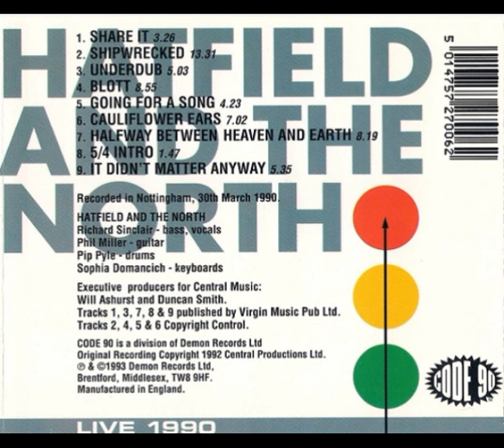Hatfield and the North Live 1990 Jazz Rock, Psychedelic Rock, Prog Rock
A rather disappointing live set from a partially re-formed Hatfield and the North (keyboardist Dave Stewart didn't return, nor did the band do any of his material), Live 1990 only barely qualifies as a reunion album. Since Stewart had been the band's primary composer on their two studio albums of the '70s, only two of the nine tracks, "Share It" and "Underdub," are old Hatfield songs. (A third, "Going for a Song," is a Richard Sinclair song that was occasionally performed by the original band in concert but never recorded.) The new material, including replacement keyboardist Sophia Domancich's lounge-fusion snoozer "Blott," isn't a patch on what the lads had done back in the band's heyday, and although it's all most competent in both performance and arrangement, Live 1990 is overall just a bit of a drag. Only the most die-hard Hatfield and the North fans will want to bother, and even they might feel a strong twinge of disappointment.

Tracklist

1 Share It 0:00

2 Shipwrecked 3:26

3 Underdub 16:57

4 Blott 22:01

5 Going For A Song 30:57

6 Cauliflower Ears 35:20

7 Halfway Between Heaven And Hell 42:23

8 5/4 Intro 50:43

Credits

Bass, Vocals – Richard Sinclair
Drums – Pip Pyle
Executive-Producer – Duncan Smith, Will Ashurst
Guitar – Phil Miller
Keyboards – Sophia Domancich
Written-By – Phil Miller (tracks: 3), Pip Pyle (tracks: 1, 2, 6), Richard Sinclair (tracks: 1, 5, 7 to 9), Sophia Domancich (tracks: 4)